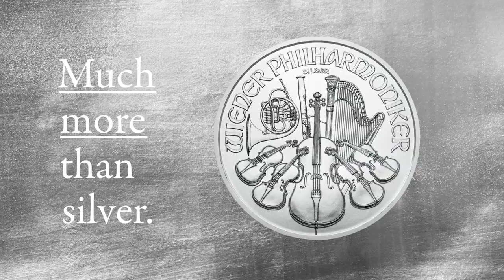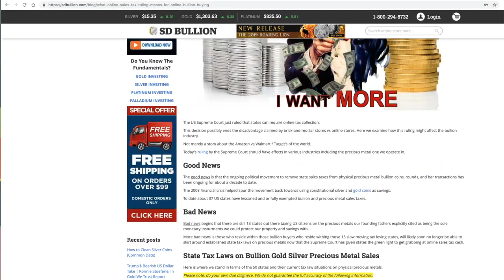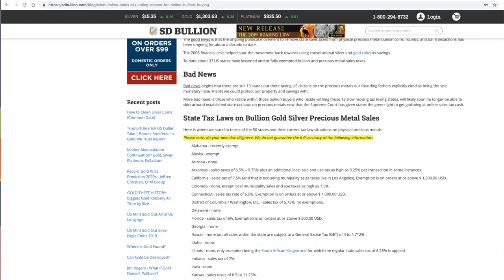Silver Gold Sales Tax by US States | ICTA, Jimmy Hayes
Podcast In 2019, if you are a retail bullion dealer or conduit for any online bullion sales of any sort, you’d better be collecting applicable state sales taxes now or save a war chest perhaps risking the moment some state representatives come knocking at your door asking for their cut of their state's sales revenue.

Some additional info on bullion and other item state sales taxes ongoing

Of course, this adds not just complexity but costs for anyone seeking to comply and not break any of the seemingly exponentially growing laws of the land.

Moving onwards to our guest this week.

His name is Mr. Jimmy Hayes, he recently became the Executive Director of the Industry Council for Tangible Assets.

Often known by its abbreviation IC-TA, the Industry Council for Tangible Assets (ICTA) is a 501(c)(6) nonprofit association dedicated to the rare coins, paper money, and precious metals industry now for over 30 years.

ICTA exists to promote and safeguard the interests of its members, serving as the industry watchdog to maintain an appropriate and favorable legislative and regulatory climate in the U.S.A. and all 50 states. The association provides a medium through which its members may confer, consult, cooperate with, and educate government and its agencies to achieve solutions to problems affecting their businesses.

The following discussion is between myself and Jimmy Hayes the current Executive Director of ICTA. As you will be able to tell quite quickly, Mr. Hayes is an experienced and sharp long time practicing financial lawyer, a former 10 year US Congressman, and co-author of the current Louisiana banking code.

Jimmy was gracious in taking time to give us his thoughts on this state tax law matter, and so here is our discussion from yesterday.